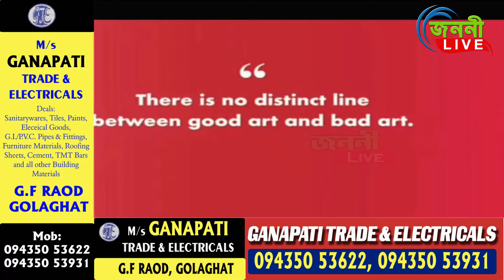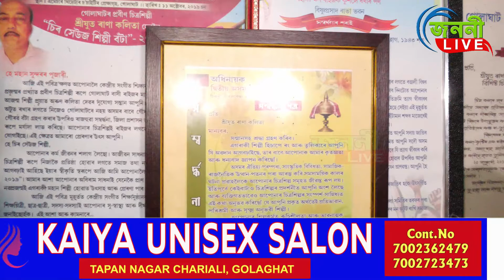উকা কেনভাছত সাতোৰঙী ৰং বুলায়েই তেওঁ দেখে পৃথিৱী গঢ়াৰ সপোন।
Golaghat_artist got praised in International level
চিত্ৰশিল্পৰ সাধনাই তেওঁৰ জীৱনৰ মূল্য লক্ষ্য।
জীৱনৰ সুদীৰ্ঘ কাল চিত্ৰৰ জৰিয়তেই তেওঁ লভিলে যসশ্যা।